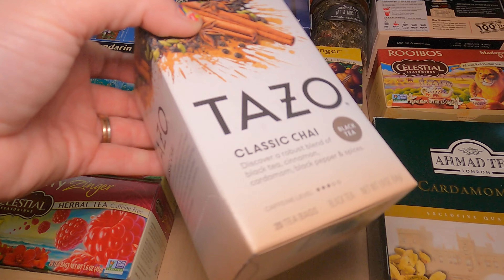BOM DIA! Vamos Beber Café ou Chá Juntas/Juntos!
Bom Dia! Neste pequeno vídeo vou preparar um café para vocês e mostrar minha coleção de chás. Também vou falar sobre um dos motivos pelos quais gosto do cheirinho de café. Tenha um ótimo dia!